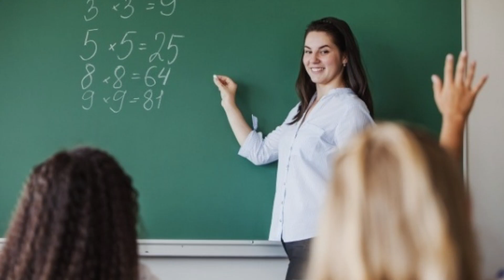24 Kasım öğretmenler günü mesajı